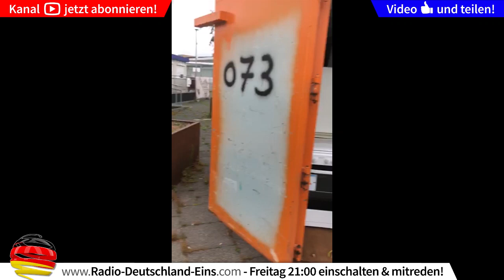★ Totaler Hammer! Flüchtlingsheim wird abgerissen, Inventar entsorgt - Millionenschaden! ★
Du willst anrufen und mitreden: Wir senden jeden Dienstag und Freitag live um 21 Uhr.

otaler Hammer! Flüchtlingsheim wird abgerissen, Inventar entsorgt - Millionenschaden!